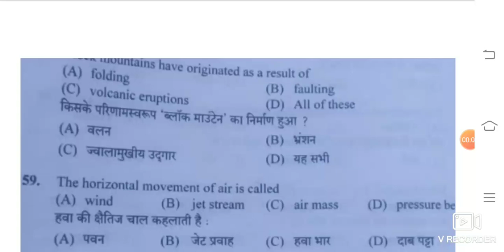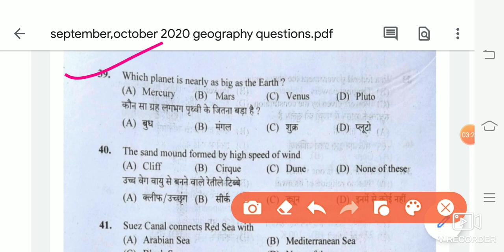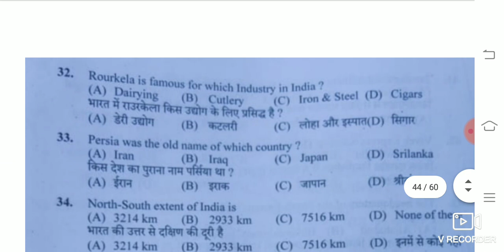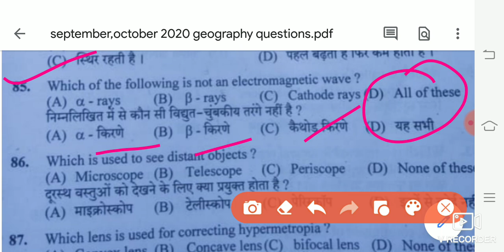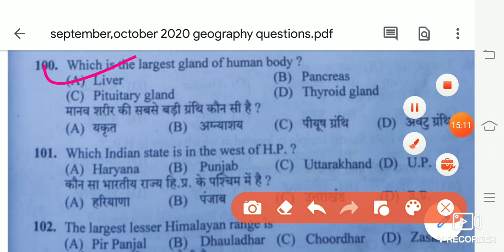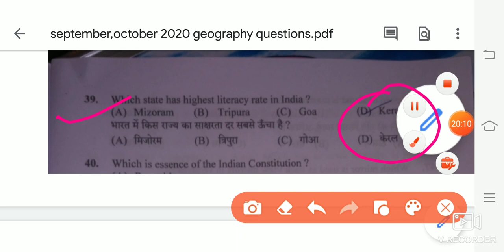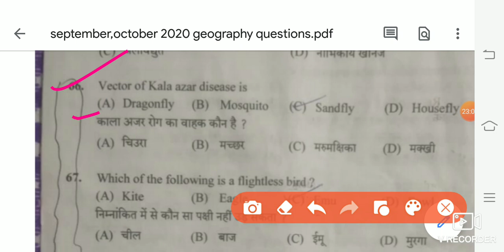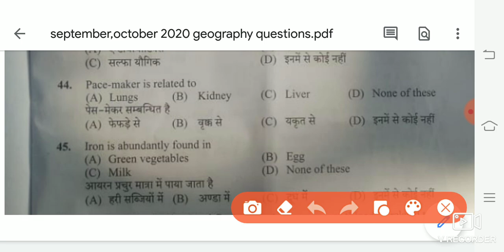Hpssc geography+genral science questions जो hpssc द्वारा september,oct,november में पूछे गए थे।